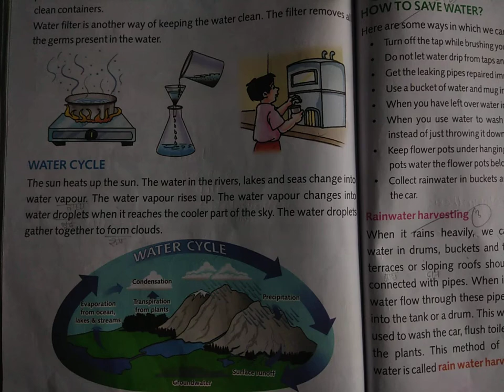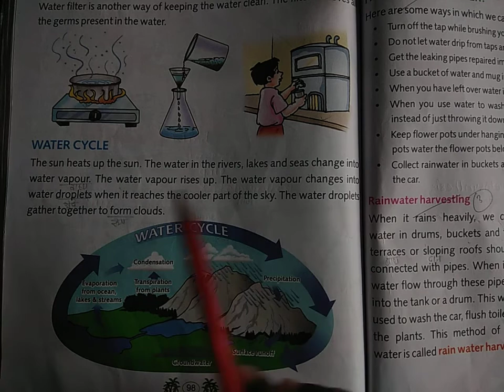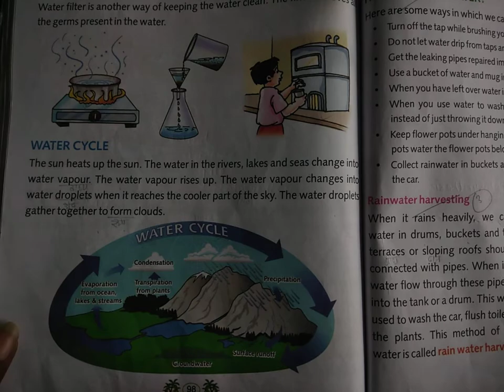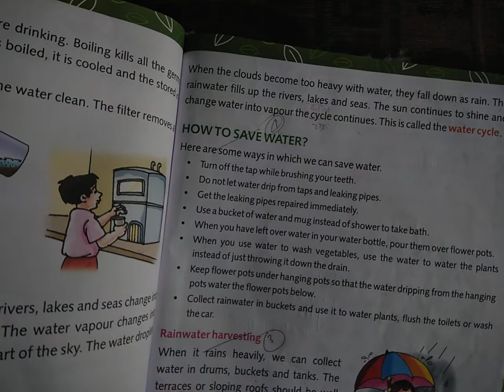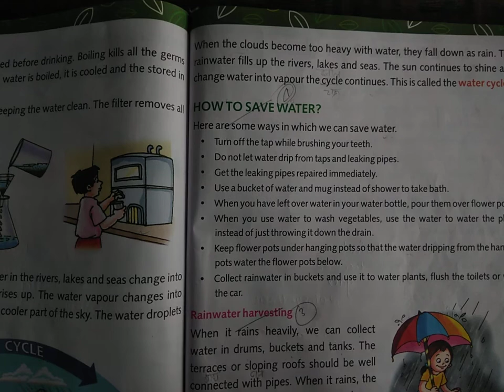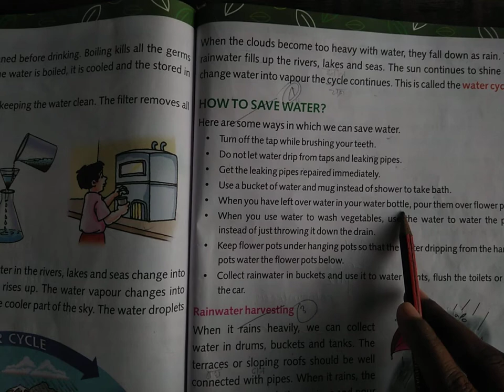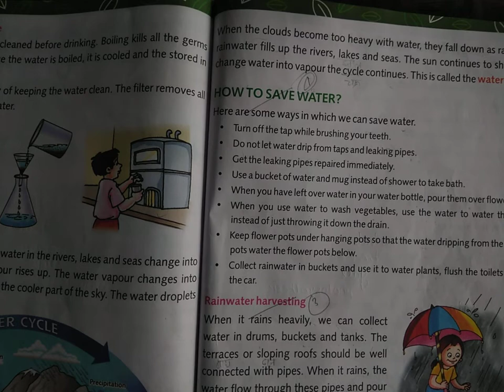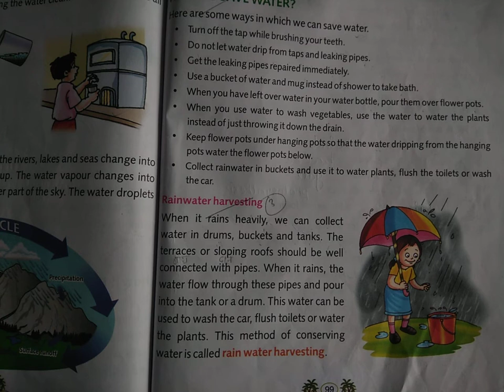(10/01/2022) Class 3rd EVS Chap 14 'Air And Water' Video - 3